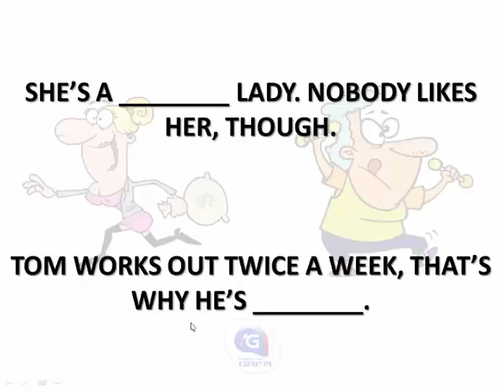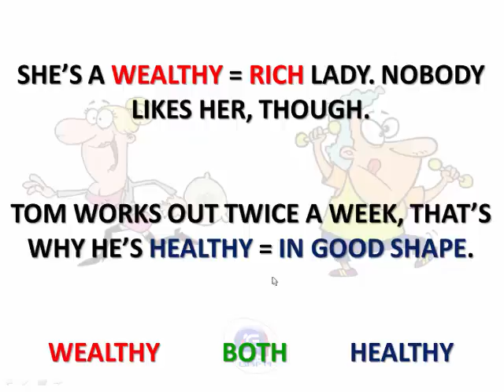Confusing Words em Inglês # 41 ENEM VESTIBULAR VOCABULÁRIO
Nesse vídeo você vai aprender a entender e usar mais sobre CONFUSING WORDS em Inglês para aumentar seu vocabulário para viagens, trabalho, ENEM ou Vestibulares como USP - UFRJ - ITA - Unicamp para os cursos mais concorridos como Medicina e Engenharia.